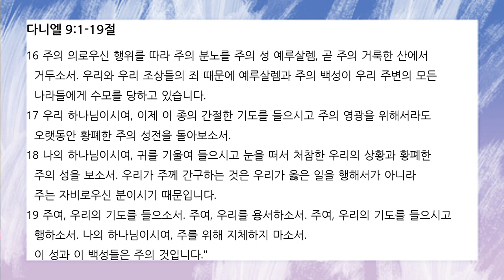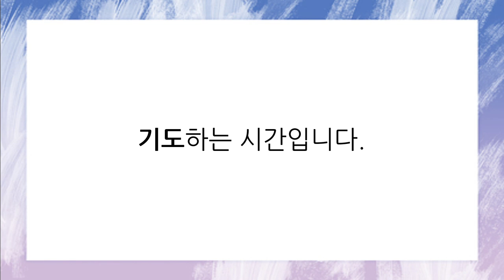[함께공동체] 2022-06-23(목) | 아침기도회 ㅣ다니엘 9:1-19